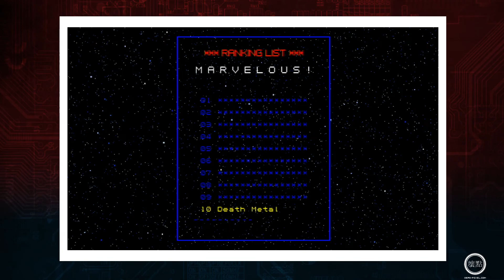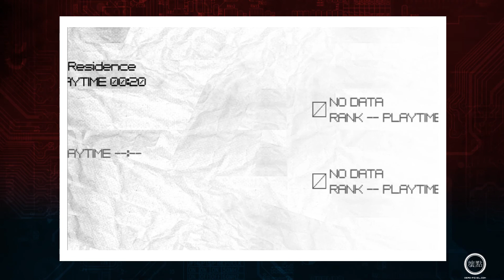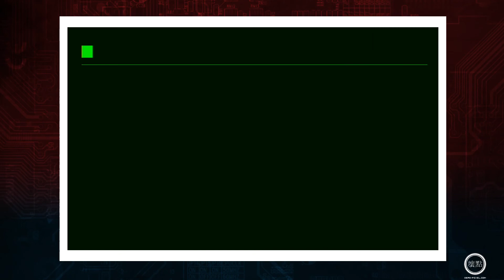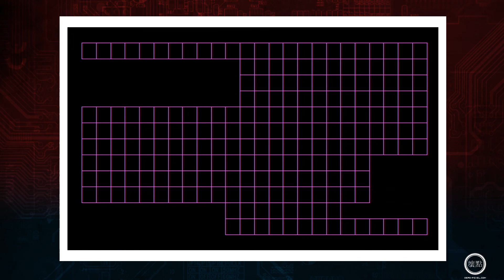Dead Pixel: No More Heroes - Let's Play Episode 04 (Gameplay/Commentary)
No More Heroes (ノーモア★ヒーローズ Nō Moa Hīrōzu) is an action video game for the Wii. It was directed by Goichi Suda (known by the nickname Suda51), developed by Grasshopper Manufacture and published by Marvelous Entertainment, Ubisoft and Rising Star Games. The title comes from the album title No More Heroes which was released by the British punk band The Stranglers. A sequel, No More Heroes 2: Desperate Struggle, was first released in North America on January 26, 2010.

A port of the game called No More Heroes: Heroes' Paradise was released for the PlayStation 3 and Xbox 360 with additional content in Japan.

Throughout the game, the player controls the character Travis Touchdown. The game has a free roaming world, allowing Travis to move around on foot or on his modified scooter, the "Schpeltiger". Gameplay is open-ended, with the condition that the player must kill the top ten assassins to make the storyline progress. There are numerous part-time job side quests to earn money which can be spent on weapons, training sessions, clothes and video tapes. Money is also required to compete in a Ranking fight.

Control is handled through the Wii Remote and Nunchuk attachment, with the Remote controlling his weapon, the beam katana, and the Nunchuk moving Travis. Most attacks are performed using the "A" button, with certain other moves, including the "death blow" and sword lock struggles, executed by following on-screen instructions. Further, since the beam katanas run on batteries, they must be charged from time to time by pressing the "1" button on the remote and shaking it. The beam katana can also be upgraded and replaced throughout the game by visiting Dr. Naomi. While the katana does not follow the exact position of the remote, it is able to distinguish between a "high" and "low" position which varies the character stance and the attacks done. In addition to attacks with the beam katana Travis can kick and punch, and when enemies are stunned he can throw them with a number of professional wrestling maneuvers, done by manipulating both the Wii Remote and Nunchuk.

Travis has a secondary mode, "Dark Side", that is accessed when three icons line up in a slot machine after a successful death blow.

The story follows Travis Touchdown, who is a stereotypical otaku – his motel room decorated with professional wrestling and anime collectibles – living in near poverty in the No More Heroes motel of the fictional town of Santa Destroy, California. After winning a beam katana in an internet auction, he runs out of money to buy video games and wrestling videos. After meeting with Sylvia Christel, he accepts a job to kill Helter Skelter, also known as "the Drifter," which earns him rank 11 by the United Assassins Association, a governing body of assassins. Realizing that he has the opportunity to make it to the top, he sets out to secure himself the coveted position of number one hitman in the UAA.

After killing the tenth ranked assassin, Sylvia reveals that if Travis stops killing, he'll eventually be targeted by other aspiring assassins. Travis, now convinced there's no way out, goes on to kill every other assassin except for number eight, Shinobu, whom he spares because he wants her to get stronger. Along the way he meets Henry, a mysterious Irish man who wields a beam katana similar to Travis' own.

Before meeting the top-ranked assassin, Travis is told that the UAA was just an elaborate con set up by Sylvia, who overheard his drunken ramblings and organized his entry so that he could finally have revenge on his half-sister, Jeane, who murdered his parents. Jeane reveals in a fast-forwarded cutscene that their father had sexually abused her all her life, thus forcing her to become a prostitute to survive and become a killer. Travis is eventually saved by Shinobu and kills Jeane.

The game ends with Travis being attacked by another assassin before Henry saves him, and challenges him to one last fight. It is during this fight that Henry reveals two twists: first, that he is Travis's twin brother, and second, that Sylvia is his wife (which would make her Travis' sister-in-law), and has a habit of disappearing before returning with lots of money (presumably due to conning people). Still locked in combat, the brothers discuss the nature of these revelations and their situation while they run down a long street. Finally, as the two leap towards each other for the final clash, the screen flashes and is revealed to be a painting hanging in an art gallery, where a little girl, Jeane, and her mother, Sylvia, are observing it.